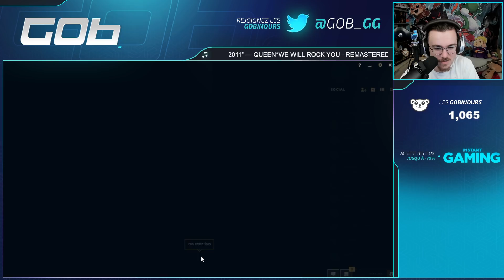CE PINK + CE STUFF = COMBO BROKEN EN PRE SAISON 12